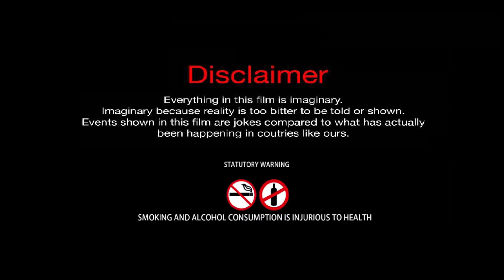"FIGHT AGAINST BODY SHAMING" A Short Motivational / Inspirational Messages 2020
An issue which we humans have created on this planet... 🌎 & we have to make d change. ❤

“Everyone is unique in their own way”. 🥰

CAST

Silvi Pereira
Mauris Goes
Milton Aguiar
Desnny Rodrigues
Wendly Rodrigues
Lazden Queiroz
Seanzer Pereira
Efifanio Cabral

Fedrick Aguiar

Aaron Pereira

Efifanio Cabral